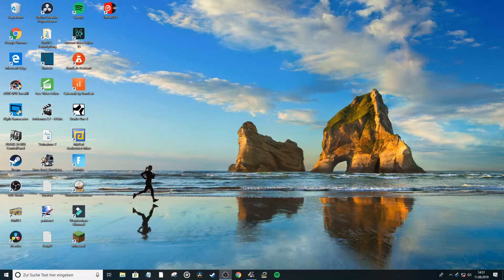ETS 2 #004 ☆ Ankunft beim Kunden | Let's Play Euro Truck Simulator 2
Ein kommentiertes Let's Play zum Euro Truck Simulator 2.

Equipment:

Mikrofone:
sE Electronics X1
Neewer NW-700 (Gastmikro)

Interfaces:
Swissonic UA-2X2
Terratec Producer Phase 26 USB (alt/Ersatz)

PC-Setup:
AMD A8 3850
Gigabyte A75-UD4H
ASUS RADEON RX570 OC

Peripherie:
Logitech G29
Logitech Shifter
Speedlink Decus Respec